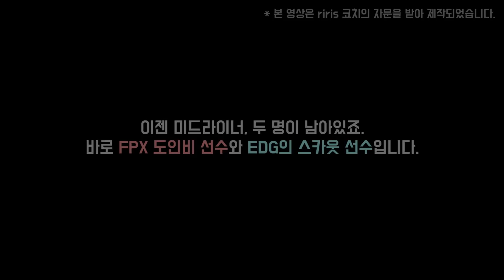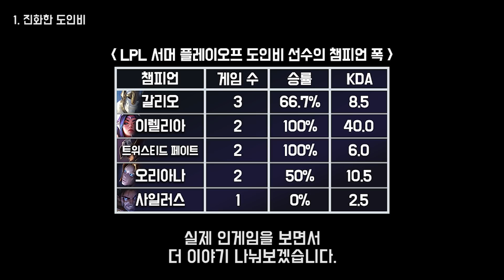[롤드컵 특집] 한 층 진화한 도인비, 그가 최고의 미드라이너라 평가받는 이유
1. lol.ps : 한국섭 데이터 관련해서는 모두 이곳에서 제공합니다.
2. 롤 공식 홈페이지 : 기본적인 설명툴, 이미지는 여기서 가져옵니다.
컨텐츠 책갈피
0:00  오프닝
0:53  1. 진화한 도인비
1:38  2. 인게임을 통해 살펴보는 도인비 선수의 날카로운 '각'